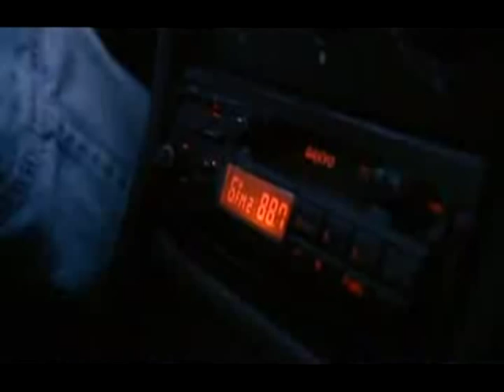The Retreat - Episode 2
This is a British program about six people attending a Sufi Islamic retreat in 2006. I think there is a lot of wisdom and inspiration in this documentary.